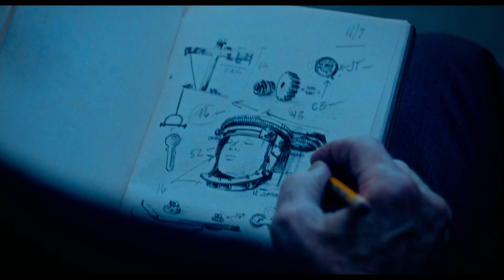Saw X - Sep 28, 2023 - Horror/Thriller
Rating: R
Release Date: Oct 27, 2023
Genre: Horror, Thriller
John Kramer (Tobin Bell) is back. The most disturbing installment of the Saw franchise yet explores the untold chapter of Jigsaw's most personal game. Set between the events of Saw I and II, a sick and desperate John travels to Mexico for a risky and experimental medical procedure in hopes of a miracle cure for his cancer - only to discover the entire operation is a scam to defraud the most vulnerable. Armed with a newfound purpose, the infamous serial killer returns to his work, turning the tables on the con artists in his signature visceral way through devious, deranged, and ingenious traps.
@Lionsgate Films